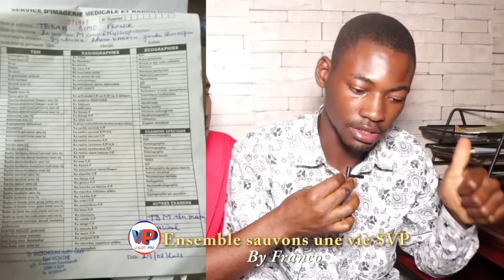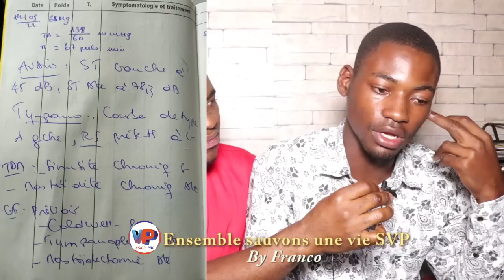J'ai les larmes au Yeux😭😭 ça fait vraiment mal😭😭 Contact : 697392728👏 Seigneur vient nous en aide❤️